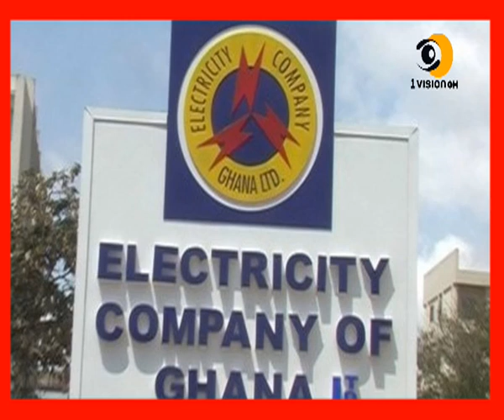MINISTER DRAGS A W0MAN TO HOSPITAL AFTER FAKING SICK IN TRAFFIC